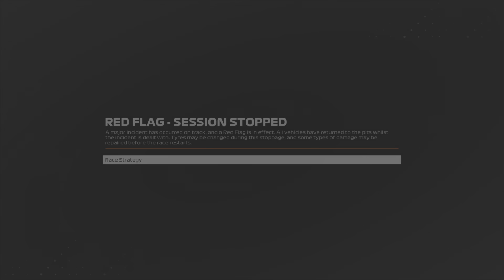F1 23 MY DRIVER CAREER EP 12: RÖD FLAGG I FÖRSTA RACET!!!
Extremt intressant fösta race denna säsong!! Chans på vinst med tack vare röd flaggen